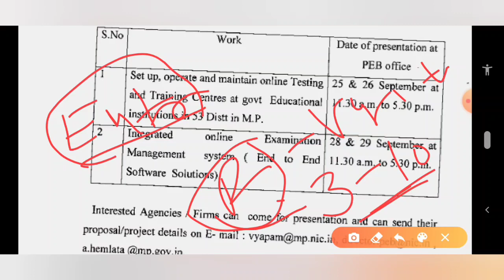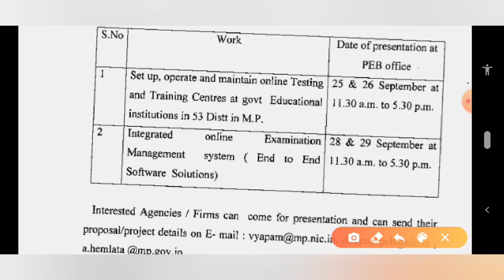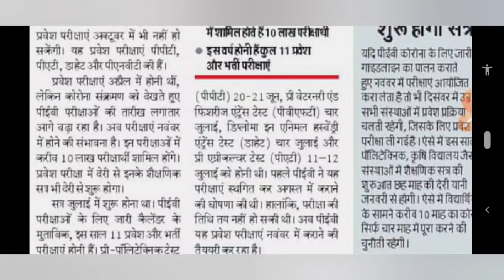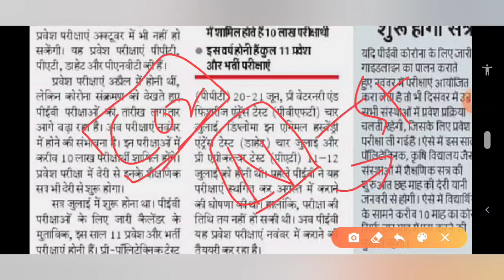वर्ग 3 परीक्षा तिथि ! जेल प्रहरी परीक्षा तिथि ! peb new update ! varg 3 exam date ! jail prahari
मध्य प्रदेश मंत्रिमंडल 2020 ट्रिक के माध्यम से

स्वच्छता सर्वेक्षण 20+ महत्वपूर्ण प्रश्न

मध्य प्रदेश व्यापम भर्ती परीक्षा 2020

Math trick